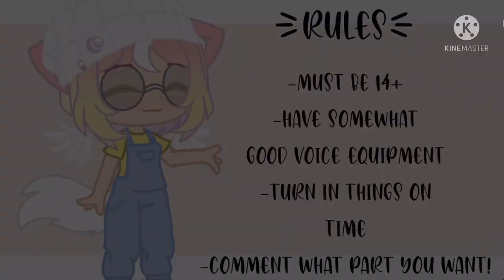|| Voice caters needed!! 6/8 roles open! || Needed for short animated meme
Hello! Sorry I haven’t posted in awhile but I’m back with something exiting!!!  I am working on a animated voice acted meme, what a mouthful. But please consider joining the cast!!

Parts open-

Voice parts-
Part 1 (main character) = OPEN
Part 2 (Side character)  = Themostmagicalbean
Part 2 (Antagonist)        = OPEN

other-
Editer (0/2)                   = Sweet berry cherry
Animator helper (0/2) = OPEN
Background maker      = OPEN

If the link needs to be renewed just comment! Spectators welcome!

Please fill out form just in case your comment gets deleted